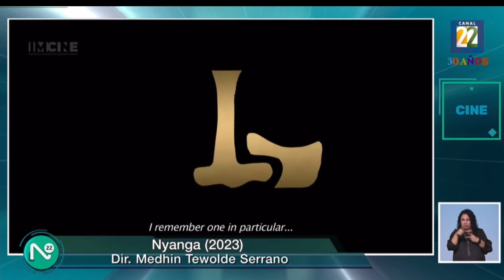📍26 GIFF - Pelicula Nyanga, Dir. Medhin Tewolde